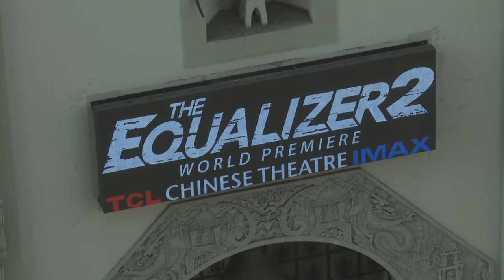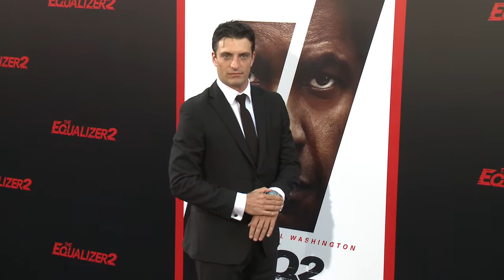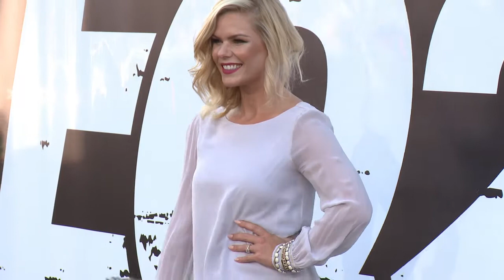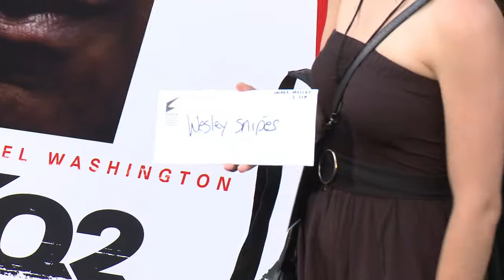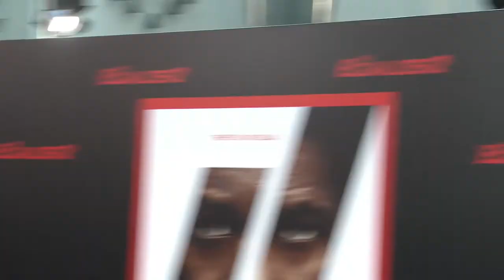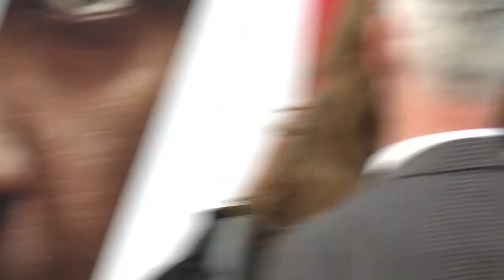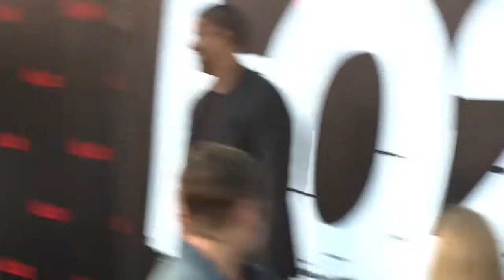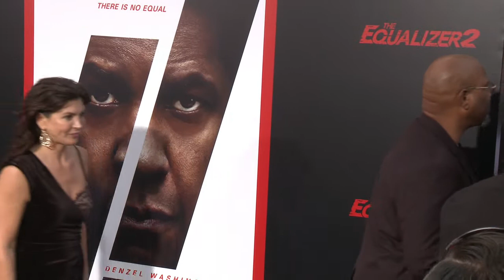The Equalizer 2 Los Angeles World Premiere - B roll (official video)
Los Angeles, TCL Chinese Theatre, July 17 2018

The Equalizer 2 is a 2018 American vigilante thriller film directed by Antoine Fuqua. It is a sequel to the 2014 film The Equalizer, which was based on the TV series of the same name. The film stars Denzel Washington, Pedro Pascal, Ashton Sanders, Melissa Leo, and Bill Pullman, and follows retired DIA agent Robert McCall as he sets out on a path of revenge after one of his friends is killed. It is the fourth collaboration between Washington and Fuqua, following the first film, Training Day (2001), and The Magnificent Seven (2016). Talks of an Equalizer sequel began seven months prior to the release of the first film, in 2014. The project was officially announced in April 2015, with Washington set to reprise his role, and Fuqua confirming his return to direct in September 2016. Filming began in September 2017, and took place in Boston, as well as other areas around Massachusetts. It marks the first time Denzel Washington has ever starred in a sequel to one of his films. The Equalizer 2 was released in the United States on July 20, 2018 by Sony Pictures Releasing. The film has grossed over $87 million and received mixed reviews from critics, who praised Washington's performance and the action sequences, but disliked the pacing and number of subplots.

Synopsis :
Robert McCall serves an unflinching justice for the exploited and oppressed, but how far will he go when that is someone he loves

Produced by Todd Black, Jason Blumenthal, Denzel Washington, Alex Siskin, Steve Tisch, Antoine Fuqua, Mace Neufeld, Tony Eldridge, Michael Sloan
Screenplay by Richard Wenk
Based on The Equalizer by Michael Sloan, Richard Lindheim
Starring Denzel Washington, Pedro Pascal, Ashton Sanders, Bill Pullman, Melissa Leo
Cinematography : Oliver Wood
Edited by Conrad Buff IV
Production company : Columbia Pictures, Escape Artists, Zhiv Productions, Mace Neufeld Productions, Picture Farm

(Source: Wikipedia)